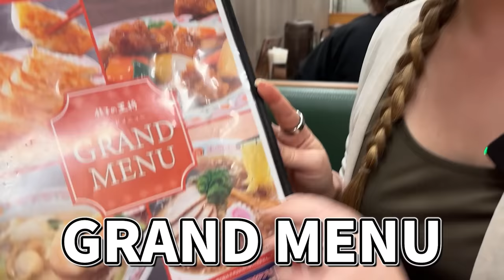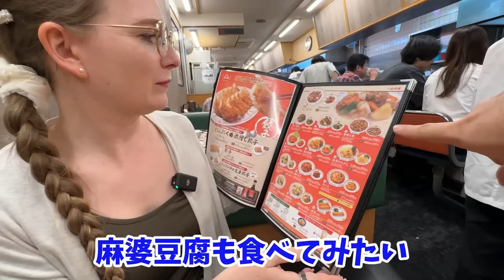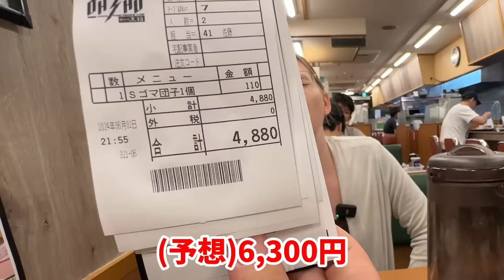【大絶賛】日本の中華が最高すぎる...ドイツ人妻を初めて『餃子の王将』に連れて行ったらどハマりしました！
今回は、ドイツ人であるレナ社長を『餃子の王将』に連れて行きました！
人生初の餃子の王将にまさかのどハマり！？ドイツ人が沼る理由とは。。。

BitStar所属
▼ファンレター等の宛先はこちら
〒150-0002